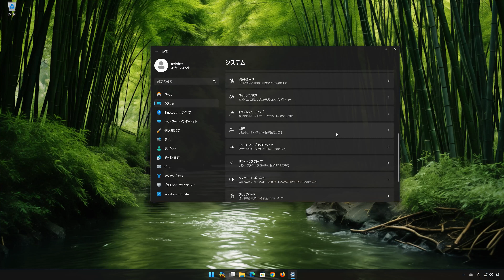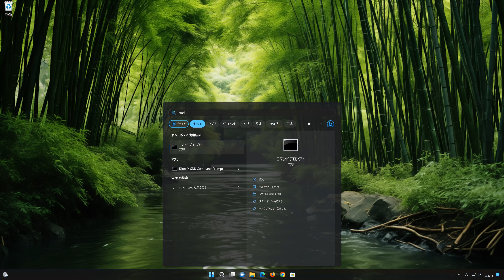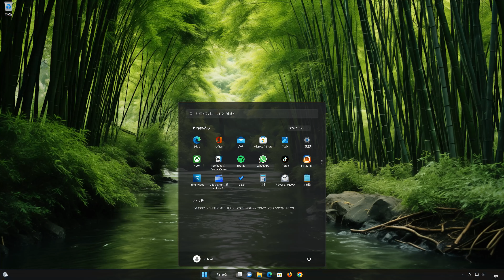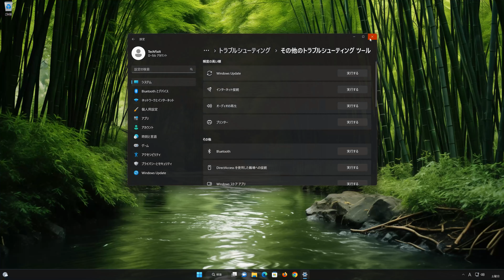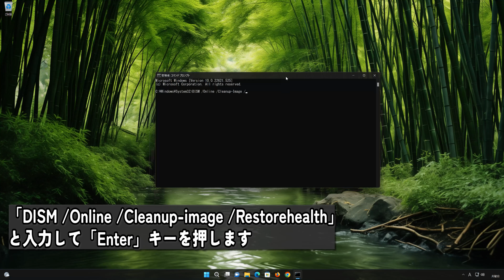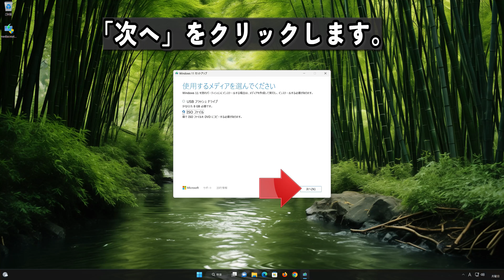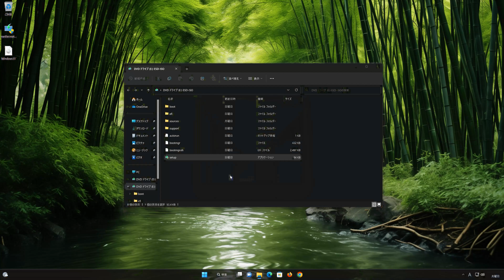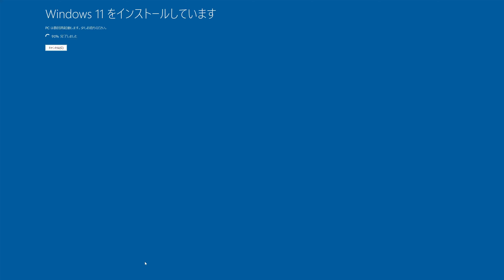Windows 11 で、Windows Update （ 23H2：KB5040442.KB5039895 ）更新に失敗する- 方法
ベース システム用 Windows 11 の累積更新プログラム (KB5040442.KB5039895)インストール エラー - 0x800703f1

Windows 11 Version 23H2 の累積更新プログラム (KB5040442.KB5039895)が何度試してもインストールできず困っています。インストール エラー - と表示されます。打開策をご教示いただきたくお願いいたします。

Windows11 Update KB5040442.KB5039895 を適用時の不具合の解決方法